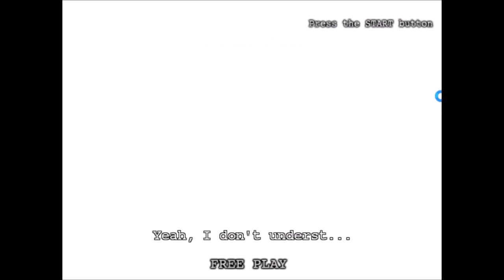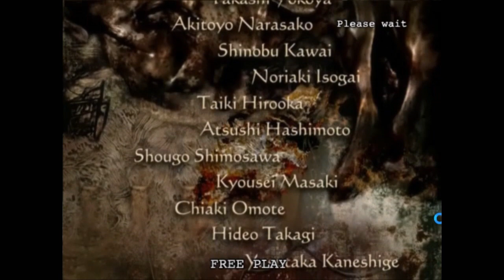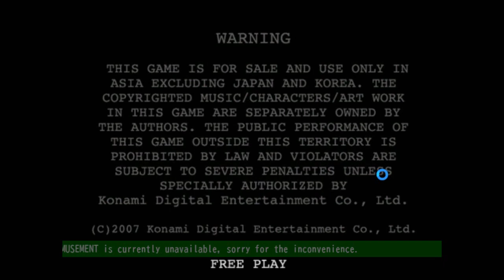Complete in Box Plays - Silent Hill: The Arcade Game - Part 2 - FINALE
If you don't think the plot in every one hour long rail shooter game is pure kino, I feel bad. This is pure K-I-N-O.

Silent Hill: The Arcade game is weird. This was pretty obvious from the second that you heard it existed. It's a pretty slow game as far as rail shooters are concerned. It also gives you the illusion of choice when you can split paths at some points, but the choice has virtually no meaning --- unlike a House of the Dead game, where you actually can see a lot of new areas.

The voice acting is, of course, awful, but it doesn't quite have that hilarity that something like House of the Dead 2 showcases. It's almost like they tried to make the voices that bad, and it just kind of fell flat. It's also very interesting that the other guns you pick up are generally way worse than your pistol --- it might be the way Trev played, with a mouse, where you can click over and over. Maybe it's different on the actual machine.

In some ways, I do like how they shoehorn random areas from the first four Silent Hill games - it's kind of neat to see the staircase outside of Room 302 from SH4, but at the same time, of COURSE Pyramid Head had to be a boss. I am honestly surprised he wasn't the final boss (and there weren't at least 3 of him). Overall, I'm glad we tried it out, but I doubt I would ever go out of my way to play it.